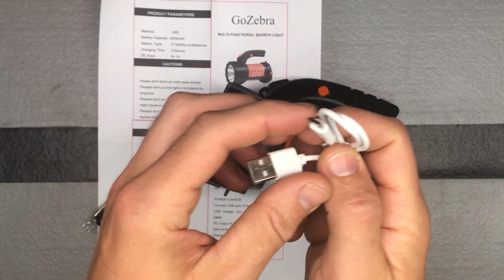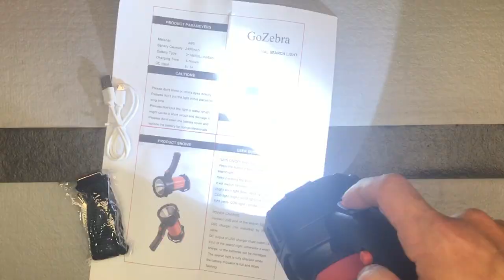Unboxing & Setup: GoZebra Rechargeable 6000 Lumen Spotlight/Flashlight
Rechargeable Flashlights, Super Bright Spotlight Flashlight 6000 Lumens High Powered LED Large Flash Light for Camping Hunting Hiking Fishing Working and Home

Color Orange
Light Source Type LED
Brand GoZebra
Material ABS
【Super Bright Rechargeable Flashlight】: Built in a high quality CREE XPG LED chip,this high lumens flashlight is super bright(max 6000 lumen) which can produce a bright focused beam,it's easy to illuminate half a football field and the max lighting distance can reach 2600ft/800M. There are 3 adaptable settings for the head spotlight: High/Low/Flashing.
【Multiple-Purpose to Use】:The side light is made up 30 bright led chip, which is a good helper for repairing, working, reading. You can also use it as a camping lantern when camping ,warning light in emergency vehicle lane and distress signal light when outdoor. Features 4 adaptable settings for side floodlight: High/Low/Red/SOS.
【Long Lasting&Power Bank Function】:This flashlight high lumens built in 2 rechargeable 18650 battery, which can last 6-30 hours when full charged(in different modes). The battery can be charged more than 1000 cycles and it is removable so you can replace the battery by yourself. In addation, this flashlight rechargeable can also be a emergency power bank for your phones, camera, notebook and other devices.
【Durable Material&IP65 Waterproof】:This led flashlight rechargeable made from tough, impact resistant ABS material which can protect the flashlight from dropping and bumping when using. Equipped with a 360° rotating handle ,you can use it as a battery powered flashlight or outdoor spotlight. This large flashlight features IP65 waterproof, rain-resistant(Don't soak it in water). This flash light is an ideal outdoor lighting tool for hiking, camping, hunting, fishing, boating.
【Worry-free After-Sale Service】:We are focus on providing good product and customer service.We promise a 1-year warranty (replacement or money back)for every customer, please feel free to contact us if you have any problem with this bright flashlight, we will help you with your problem within 24 hours.